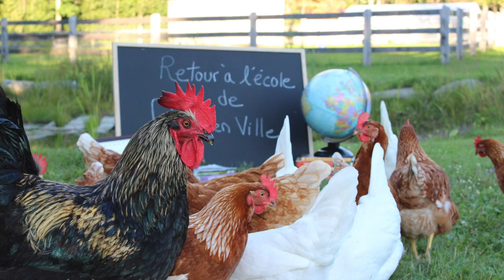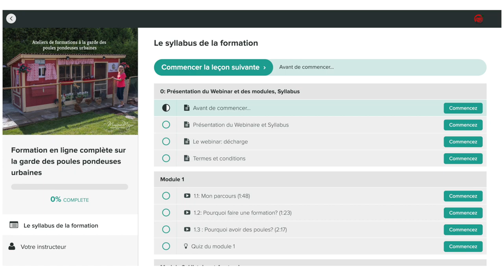Présentation de la Formation en Ligne pour tout savoir sur les poules urbaines!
Poules en Ville offre un site web, des ateliers, des conférences, et une vaste étendue de connaissances sur la garde des poules pondeuses!